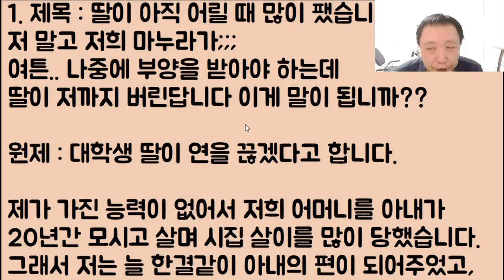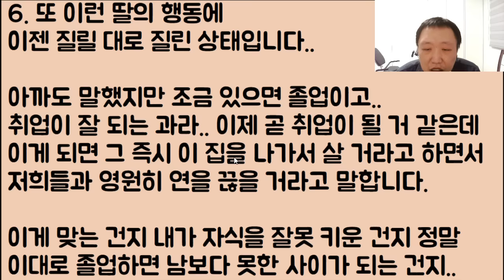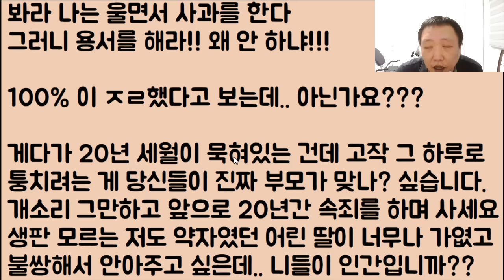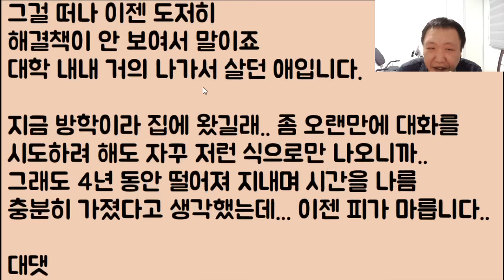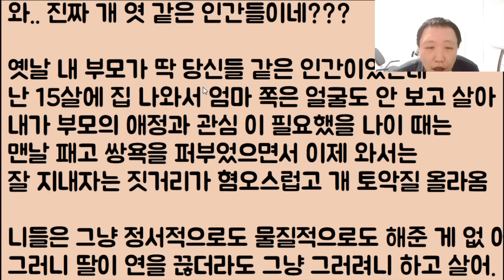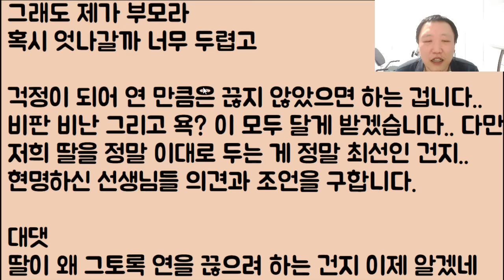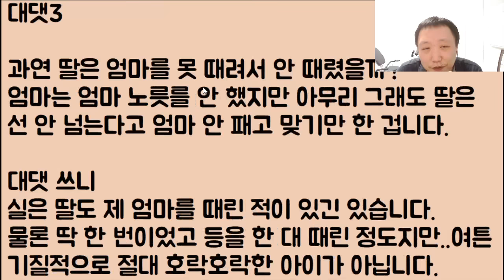[미친;;ㅋㅋㅋ] 딸을 훈육한다고 살짝 때렸습니다.. 저 말고 저희 마누라가;;; 여튼.. 나중에 부양을 받아야 하는데 딸이 저까지 버린답니다 이게 말이 됩니까??